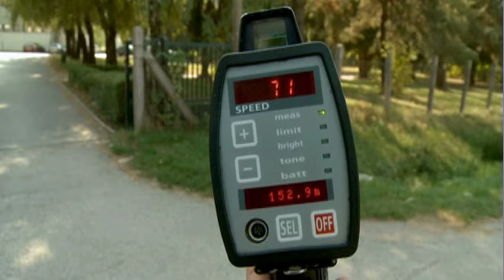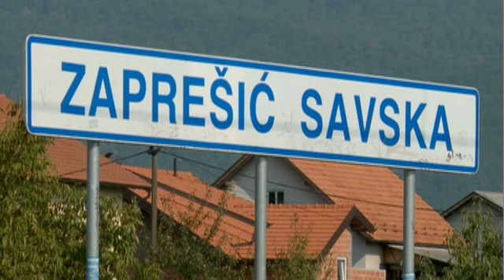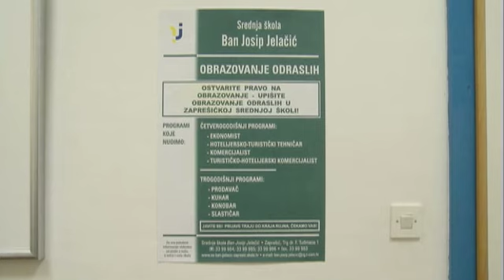TV Zaprešić, Vijesti 28.09.2011.